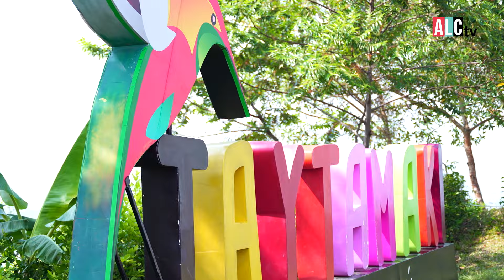Kevin GG hace deportes EXTREMOS en Tarapoto! 🇵🇪